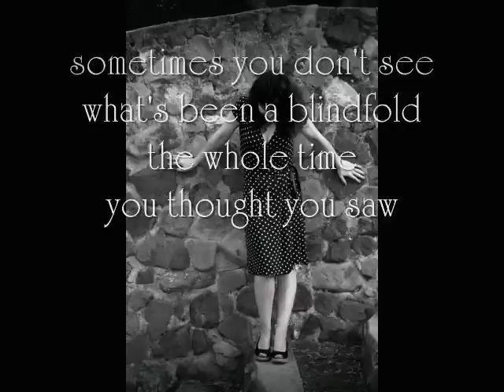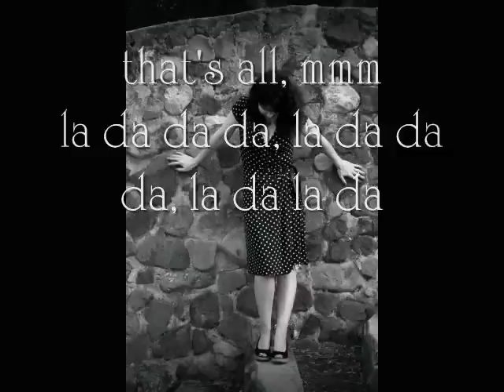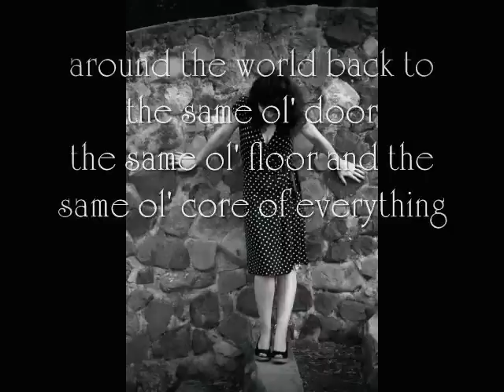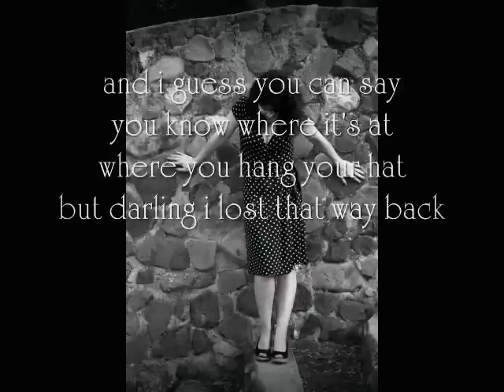Michelle Fontaine ~ Time (Official Audio)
Time

Time turning circles in my mind
Thought I'd find
A piece of time in your eyes

Sometime you don't see
What's been a blind-fold
The whole time
You thought you saw

Well I guess you can say
You know where it's at
Where you hang your hat
But darling
I think I lost that way back

Tick tock
Sounds like the click of a clock
Falling off the wall
Since I found you
That's all, that's all
Mmmm
La da da da da la da la da

Back to the same ol' door
The same ol' floor
And the same ol' core
Of everything
And here I'm standing
Empty handed
Wanting nothing

And I guess you can say
But darling
I lost that way back

Tick tock
That's all
That's all
mmmmmm